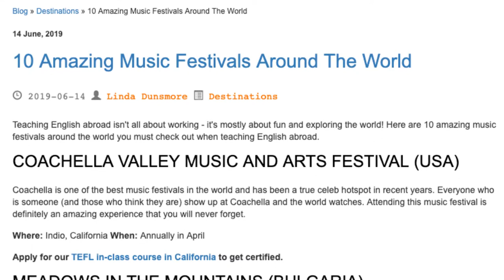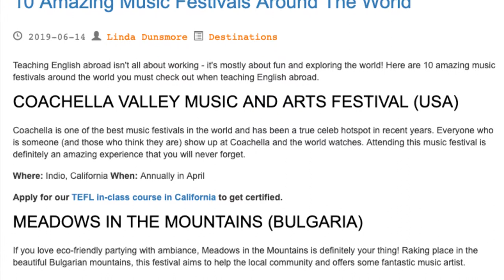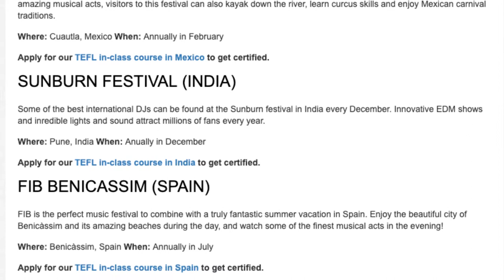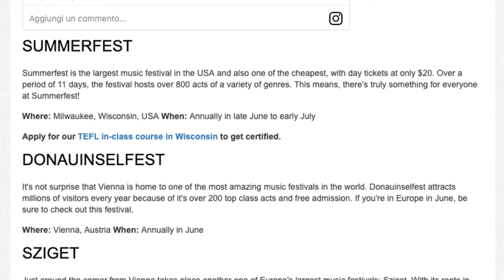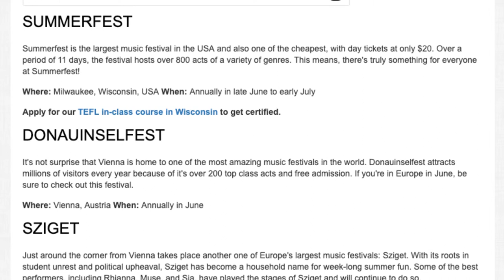10 Amazing Music Festivals Around The World | ITTT TEFL BLOG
Teaching English abroad isn't all about working - it's mostly about fun and exploring the world! Here are 10 amazing music festivals around the world you must check out when teaching English abroad.